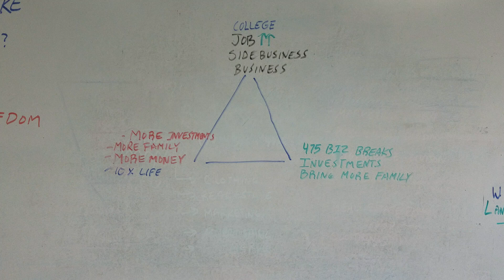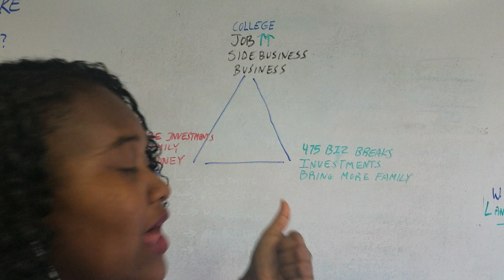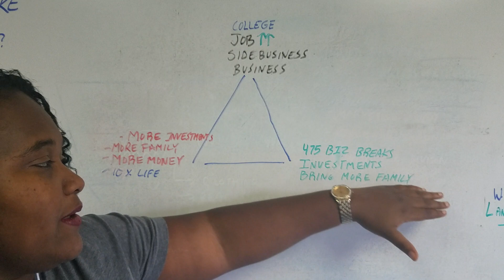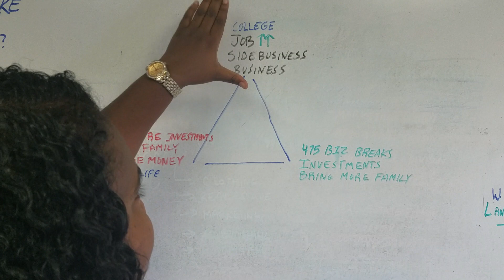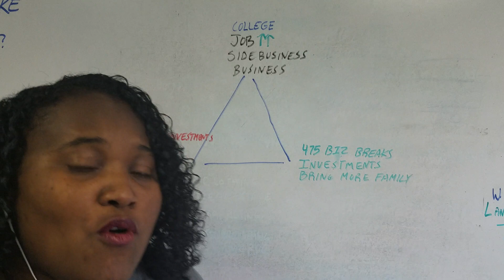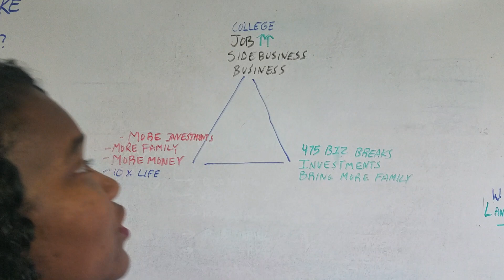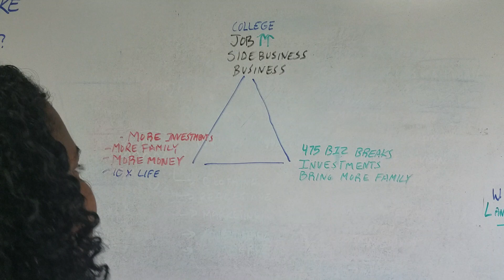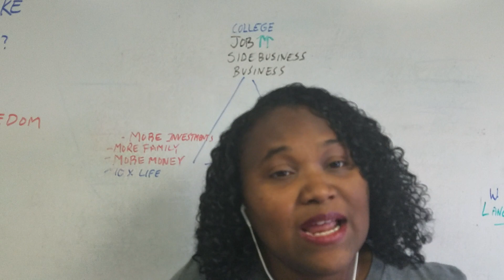Asians and business owner don't care about the election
Asians and business owners don't care about the election.
Free business credit consultation.